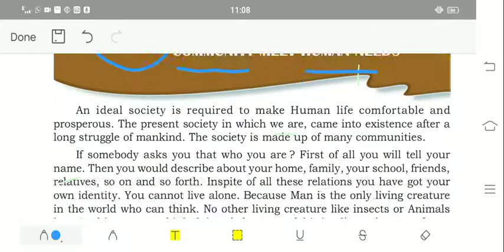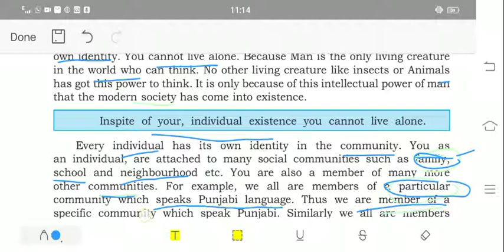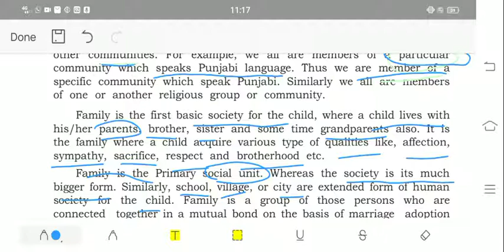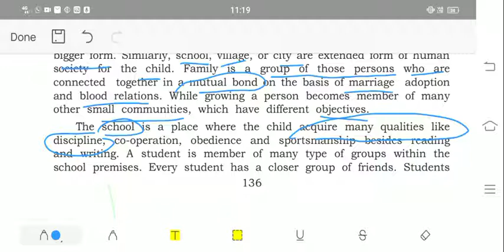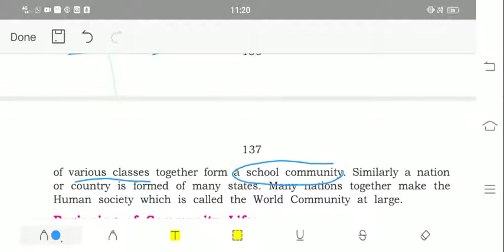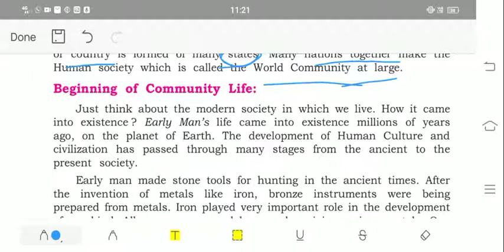Community Meet Human Needs by Jasvir (Part 1)